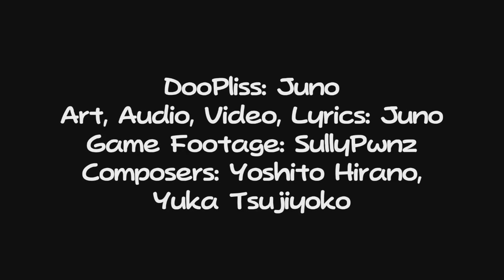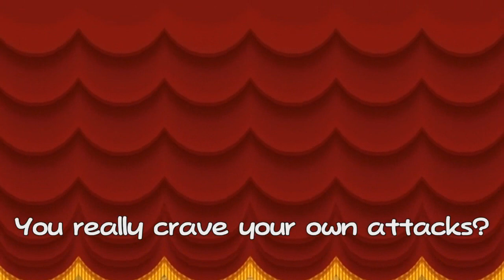(Requested) DooPliss Battle Cover in Reversed